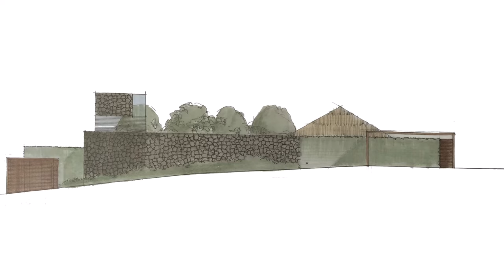Stunning Beach House Design That Modern, Elegant And Comfortable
The architectural design begins with a central volume that is bigger than the rest; it dialogues with, divides and denotes the uses of the surrounding spaces. It was built as fragments that become a series of independent pavilions, and turn the complex into a beach villa. It leaves behind the massive house constructions in the surrounding area.

In a palapa made of natural parota wood, over 10 m high, you find the living/dining room, which makes the transition to the semiprivate and private spaces. This element has a first plane looking into the private beach on the Pacific coast. This area was designed with the idea of making it the common area, the heart of the house, and so it is close to the sea, and has an imposing height and size.  Next to this you find the other spaces in rock blocks mixed with wood elements and a palm tree cover, generating a dialogue between the natural materials of the site, which give the spaces a sense of warmth and shelter.

We use materials with the most natural finishes possible. The poured concrete was made of a mix of the site’s different types of sand. As a result, the project opens a dialogue not only among the elements, but also in the undeniable context of a beach with forest vegetation and the coastal profile.

Location: Mexico
Year: 2013
Lighting Design: Luz en Arquitectura
Construction: Orix
Landscape Design: Pedro Sánchez
Constuction: Orix